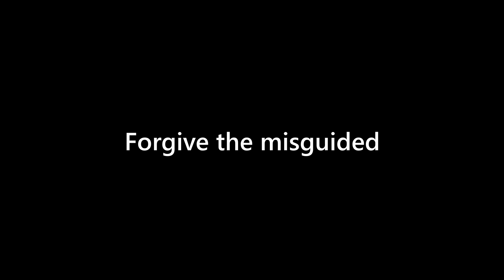Forgiveness for feminism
Forgive the misguided.

Forgive an ungrateful man's lack of thanks, a greedy man's greed, and an ill-tempered man's anger for they are all sadly just mislead and misguided.

One should take 100% responsibility. Absolutely. But, when we encounter an individual whose combination of circumstance, predisposition, leadership and then added bad decisions resulted in who they are, there is simply no good that comes out of shaming them.

In their core, any rational human has the capability to recognize wrongdoing. Do not shame them, for the shame is covered totally by the situation they are in.

Instead, look to kindly inform, redirect, and lead. Take pity that they are living such a way; that's all you can really call it.

Becoming frustrated at them for their behavior only would put you among the group of the misguided. Act as you'd imagine a stoic sage.

This way, the world will be a better place.